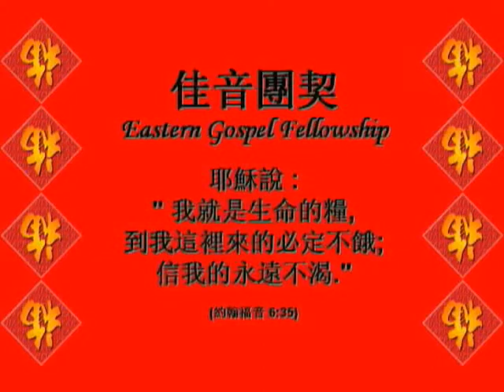CBCGL_2001.wmv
2001 New Yeaar CBCGL